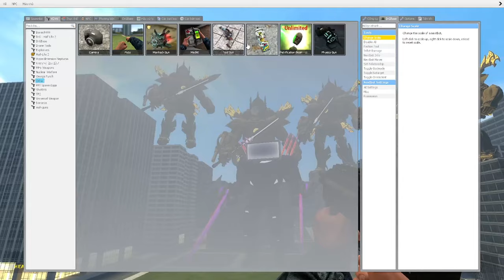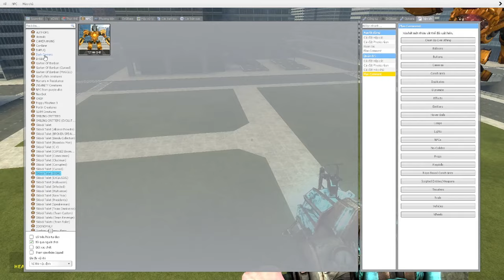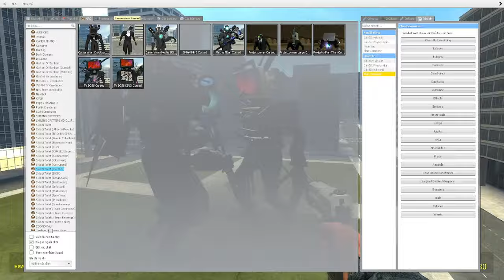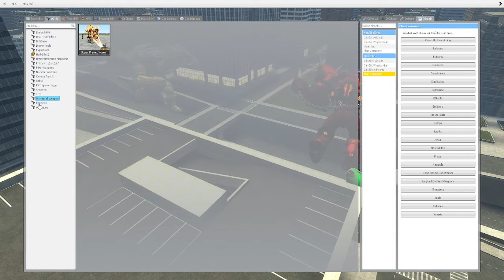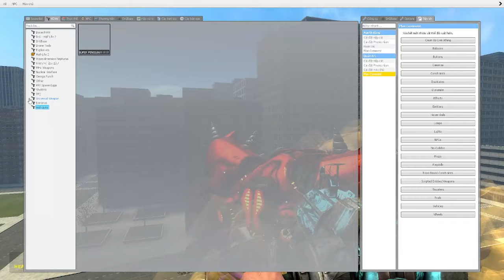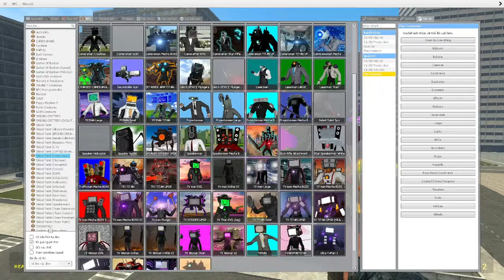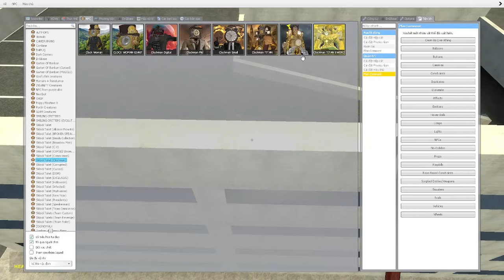skibidi toilet multiverse 344